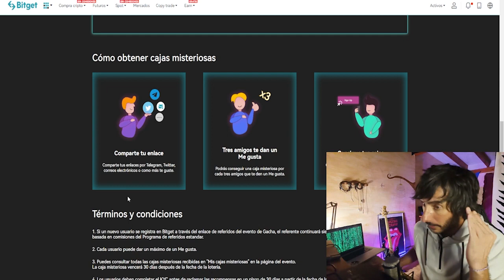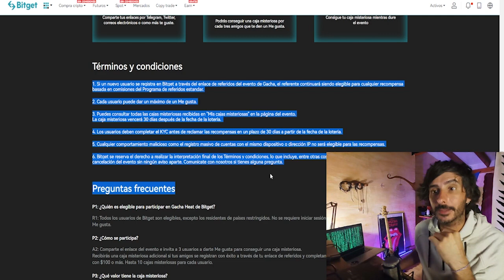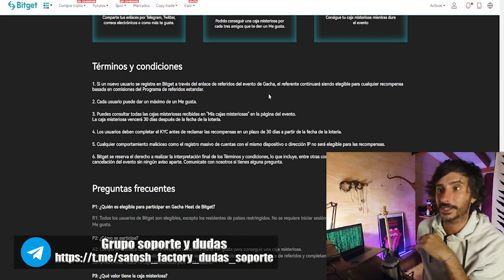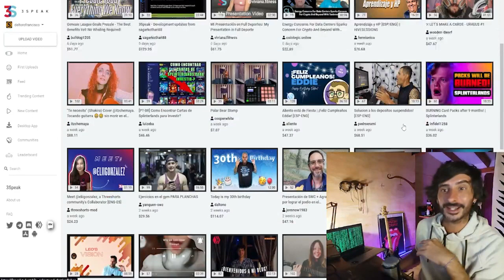🎁CAJAS MISTERIOSAS BITGET POR TIEMPO LIMITADO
Gana una caja misteriosa con Bitget!

🤓INSTRUCCIONES RÁPIDAS para llevarte 25$ GRATIS
1-Crea tu cuenta en Bitget y verifica tu KYC 5$ GRATIS:
2-Realiza un depósito de cualquier cantidad desde 1$ 5$ GRATIS:
3-Realiza un trade de cualquier monto en Bitget 15$ GRATIS

💫CÓDIGO⬇️⬇️
MBXFFQ
🟡Registrarse en Binance (25$ para cada uno)

BTC: 1HC6tW9t6uPyfE6gVr4RLzEinzu1Xb7jBx
ETH: 0x314946c00730Db7793A58388ce60CaB65BCFF135
LTC: LMgkVTcpyHGABnRuGw4fMrrhRUsFuUZYS3
DOGE: DGL6oA9MUMDiEszJeE2CMBwjcrMzBP7Nfb